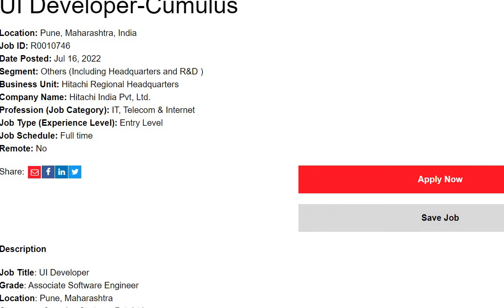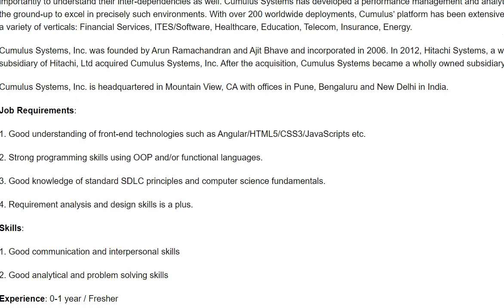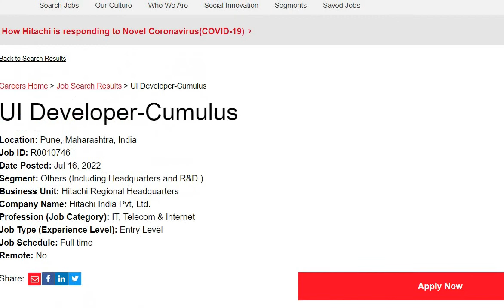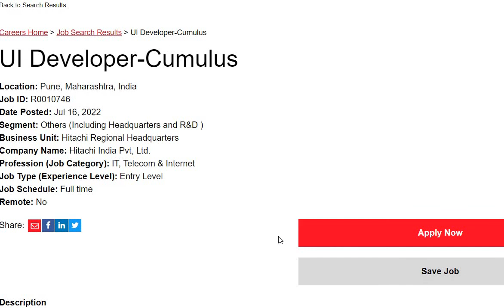Job Vacancy at Hitachi Group | Career at Hitachi Group | jobs at Cumulus Systems Pvt. Ltd.| new jobs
Job Vacancy at Hitachi Group, Career at Hitachi Group , jobs at Cumulus Systems Pvt.